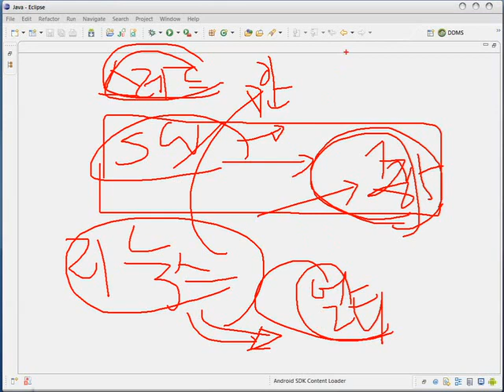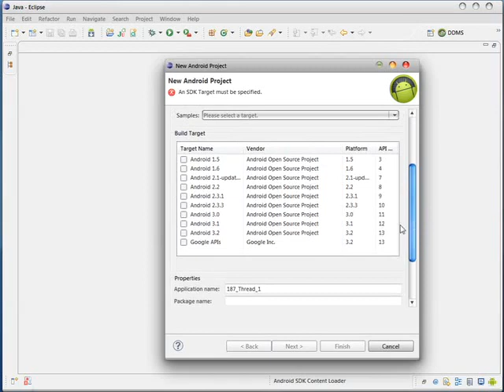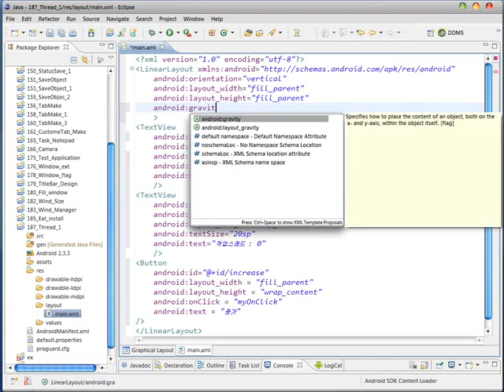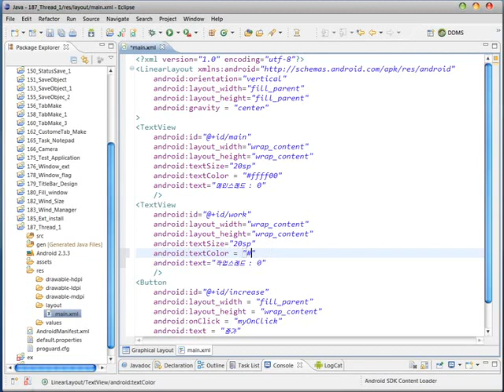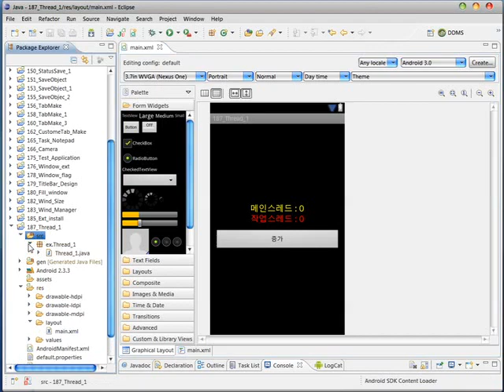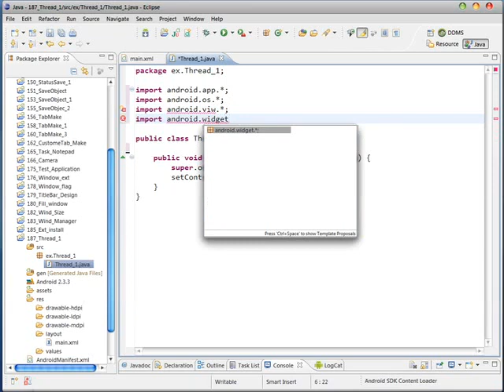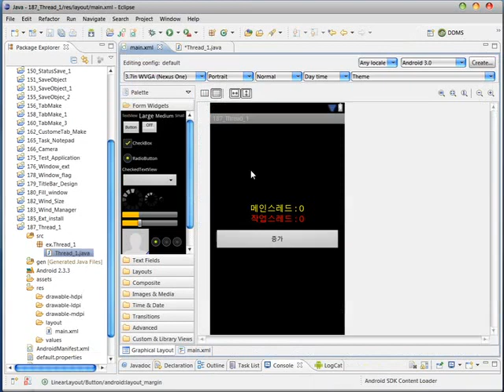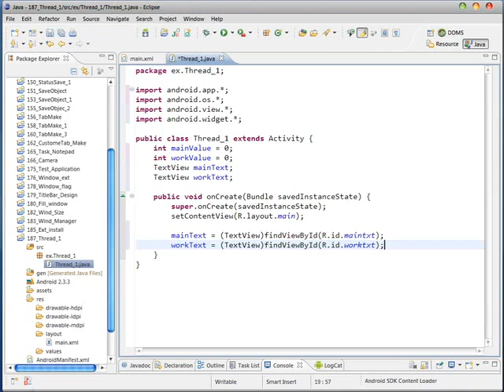안드로이드 개발자 중고급 코스 4 - 안드로이드 스레드 편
학습난이도
중

학습방법
본 강의는 안드로이드를 학습하기 위한 해설강의 파트4입니다.

강의특징
- 안드로이드를 수행하는데 있어 필요한 핵심적인 내용들을 강조하여 프로그램을 마스터하는데 도움이 됩니다.
- 이해하기 쉬운 선생님의 설명으로, 수강생들은 안드로이드에 흥미를 가지고 즐겁게 수업에 임할 수 있습니다.